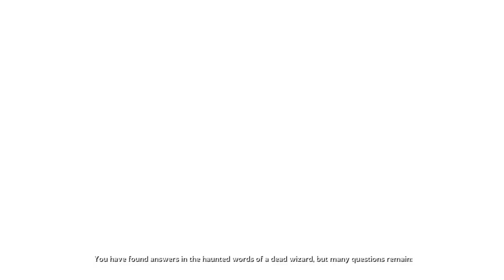Sword Coast Legends: Paladin Play Through #13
A lets play of Sword Coast Legends as a righteous paladin, trying to bring Helms justice to the world.